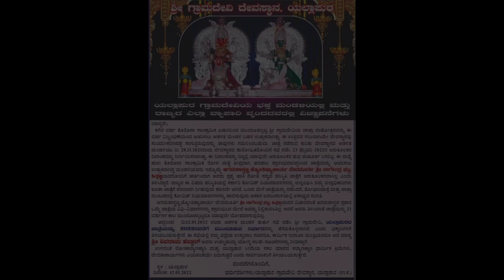Yellapur Jatre Trailer | Shri Gramadevi Jatre Yellapur 2023 | Official Trailer | Yellove Yellapur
Shri Gramadevi Jatre Yellapur - 2023 [Official Trailer] by YelloveYellapur.

ಯಲ್ಲಾಪುರ ಶ್ರೀ ಗ್ರಾಮದೇವಿಯ ಜಾತ್ರೆಯು ಫೆಬ್ರುವರಿ 22ರಿಂದ ಮಾರ್ಚ್ 02ರವರೆಗೆ ನಡೆಯಲಿದೆ. ಸರ್ವರಿಗೂ ಆದರದ ಸ್ವಾಗತ 🙏🌺

Thank You All photos Photographers and videos Videographer which we are used in this Video.

ಯಲ್ಲಾಪುರ ಶ್ರೀ ಗ್ರಾಮದೇವಿಯ ಇತಿಹಾಸ 🙏🌾👇
ಸುಮಾರು 600 ರಿಂದ 700 ವರ್ಷಗಳ ಹಿಂದೆ ಅಂದರೆ 15 ನೇ ಶತಮಾನದಲ್ಲಿ ಯಲ್ಲಾಪುರ ರಾಜಮನೆತನದ ಮಂತ್ರಿಗಳ (ಗ್ರಾಮಾಧಿಕಾರಿ) ಆಳ್ವಿಕೆಯಲ್ಲಿ ಇತ್ತು. ಇಂತಹ ಸಂಧರ್ಭದಲ್ಲಿ ಯಲ್ಲಾಪುರದ ವಾಯುವ್ಯ ದಿಕ್ಕಿನ 7 ಕಿ.ಮಿ. ದೂರವಿರುವ ನಾರಾಯಣಗೆರೆ ಎಂಬ ಕುಗ್ರಾಮದಲ್ಲಿ ಓರ್ವ ಶೂದ್ರ ಕುಲದವನ ಹೊಲ ಇತ್ತು. ಒಂದು ದಿನ ಆ ರೈತ ಹೊಲದಲ್ಲಿ ಕೆಲಸ ಮಾಡುತ್ತಿರುವಾಗ ಕೆರೆಯ ಪಕ್ಕದ ಜಾಗದಲ್ಲಿ ಎರಡು ಪುಟ್ಟ ಕಲ್ಲಿನ ವಿಗ್ರಹಗಳು ಗೋಚರಿಸಿತು ಆ ಎರಡು ವಿಗ್ರಹಗಳನ್ನು ಕಂಡು ದಿಗ್ಭ್ರಮೆಯಾದ. ರೈತ ವಿಗ್ರಹವನ್ನು ತನ್ನ ಮನೆಗೆ ತಗೆದುಕೊಂಡು ಹೋಗುತ್ತಾನೆ. ಎರಡು ಸಣ್ಣ ವಿಗ್ರಹಗಳು ಸವಕಲಾಗಿದ್ದರಿಂದ ಯಾವ ದೇವರ ಪ್ರತಿರೂಪ ಎಂದು ಆತನಿಗೆ ಅರ್ಥ ಮಾಡಿಕೊಳ್ಳಲು ಆಗುವುದಿಲ್ಲ. ಆ ಎರಡು ಮೂರ್ತಿಗಳನ್ನು ತಗೆದುಕೊಂಡು ರೈತನ ಮಕ್ಕಳು ಆಟ ಆಡಲು ಶುರು ಮಾಡುತ್ತಾರೆ. ರಾತ್ರಿ ಊಟ ಮುಗಿಸಿಕೊಂಡು ಮಲಗಿದ ನಂತರ ರೈತನ ಕನಸಿನಲ್ಲಿ ಜಗನ್ಮಾತೆ ಭಗವತಿಯ ದೃಷ್ಟಾಂತ ಆಗುತ್ತದೆ. "ನೀನು ಮನೆಗೆ ತಗೆದುಕೊಂಡು ಬಂದಿರುವ ವಿಗ್ರಹಗಳು ಆದಿಶಕ್ತಿ ಸ್ವರೂಪದ ಮಹಾಸತಿ ದೇವಿಯ ರೂಪದ ಊರಿನ ಅಧಿದೇವತೆಯದು ಈ ವಿಗ್ರಹವನ್ನು ಯಲ್ಲಾಪುರದ ಗ್ರಾಮಾಧಿಕಾರಿಗಳಿಗೆ ಒಪ್ಪಿಸು" ಎಂದು ಭಗವತಿಯ ಸೂಚನೆ ಸಿಗುತ್ತದೆ. ತಕ್ಷಣವೇ ಎಚ್ಚೆತ್ತುಕೊಂಡ ರೈತ ಮರುದಿನ ನಡೆದ ಘಟನೆಯನ್ನು ಗ್ರಾಮದ ಜನರಿಗೆ ತಿಳುಸುತ್ತಾನೆ. ಕೇವಲ ನಾಲ್ಕು ಐದು ಮನೆಗಳನ್ನು ಹೊಂದಿರುವ ಕುಗ್ರಾಮವಾಗಿದ್ದ ನಾರಾಯಣಗೆರೆಯ ಜನರು ನಡೆದ ಘಟನೆಯನ್ನು ಯಲ್ಲಾಪುರದ ಗ್ರಾಮಾಧಿಕಾರಿಗೆ ತಿಳುಸುತ್ತಾರೆ. ವಿಷಯವನ್ನರಿತ ಗ್ರಾಮಾಧಿಕಾರಿ ದೇವರ ವಿಗ್ರಹವನ್ನು ಯಲ್ಲಾಪುರ ಪಟ್ಟಣಕ್ಕೆ ತಗೆದುಕೊಂಡು ಬರಲು ಸಕಲ ತಯಾರಿ ಮಾಡುತ್ತಾರೆ. ದೇವರ ವಿಗ್ರಹಗಳು ನಾರಾಯಣಗೆರೆ ಗ್ರಾಮಸ್ಥರ ಮುಖಾಂತರ ಯಲ್ಲಾಪುರ ಪಟ್ಟಣದಲ್ಲಿ ಪ್ರವೇಶ ಮಾಡಿದವು. ವಿಗ್ರಹಗಳು ಪಟ್ಟಣದಲ್ಲಿ ಪ್ರವೇಶ ವಾಗುತ್ತಿದಂತೆ ಯಲ್ಲಾಪುರದ ಕೆಲವು ಭಾಗಗಳಲ್ಲಿ ವಜ್ಜೆ ಆಗುತ್ತಾ ಬಂದಿದವು ಎಂದು ಹೇಳಲಾಗುತ್ತದೆ. (ಈಗಿನ ಅಂಬೇಡ್ಕರ್ ಸರ್ಕಲ್, ಗಾಂಧಿಚೌಕ್, ತಿಲಕ್ ಚೌಕ್ ಹೀಗೆ ಕೆಲವು ಪ್ರಮುಖ ಸ್ಥಳಗಳಲ್ಲಿ ಅಮ್ಮನವರ ವಿಗ್ರಹಗಳು ವಜ್ಜೆ ಆಗಿದ್ದವು ಅಂತ ಹೇಳಲಾಗುತ್ತದೆ. ತದನಂತರ ಯಲ್ಲಾಪುರದ ಮಂತ್ರಿಮನೆತನದ (ಗ್ರಾಮಾಧಿಕಾರಿಗಳ) ಜಾಗದಲ್ಲಿ ಶ್ರೀ ದೇವಿಯರನ್ನು ಪ್ರತಿಷ್ಠಾಪಿಸಲು ದೃಷ್ಟಾಂತವಾಗುತ್ತದೆ. ಯಲ್ಲಾಪುರದ ಜನ, ದೇವಿಯರು ತಮ್ಮ ಗ್ರಾಮದಲ್ಲಿಯೇ ನೆಲೆಸಲಿ ಎಂದು ಆಶಿಸಿದರು. ದೊರೆತ ಮೂರ್ತಿಗಳು ಸವಕಲಾಗಿದ್ದರಿಂದ ಅದೇ ತರಹದ ನವೀನ ಮೂರ್ತಿಯನ್ನು ನಿರ್ಮಿಸಿ ದೊರೆತ ಮೂರ್ತಿಯನ್ನು ವಿಸರ್ಜನೆ ಮಾಡಬೇಕೆಂಬ ಸಲಹೆಯನ್ನು ಗ್ರಾಮದ ಪೂಜಾರಿಗಳು ಗ್ರಾಮಾಧಿಕಾರಿಗಳಿಗೆ ನೀಡುತ್ತಾರೆ. ಪೂಜಾರಿಗಳ ಸಲಹೆಯಂತೆ ಹಳೆ ಪ್ರತಿಮೆಯ ಸ್ವರೂಪದಂತೆ ದೇವಿಯರ ಎರಡು ಮೂರ್ತಿಗಳನ್ನು "ಶಿವಣಿ" ಕಟ್ಟಿಗೆಯಿಂದ ನಿರ್ಮಿಸಲಾಗುತ್ತದೆ. ಎರಡು ಮೂರ್ತಿಗಳು ನಿರ್ಮಾಣವಾದ ನಂತರ ದೇವಿಯರ ರೂಪ ಉಗ್ರತೆಯಿಂದ ಕುಡಿದ್ದರಿಂದ ಪೂಜಾರಿಗಳು ದೇವಿಯರನ್ನು "ದುರ್ಗೆ" ದುರ್ಗಮ್ಮದೇವಿ "ಕಾಳಿ" ಕಾಳಮ್ಮ ದೇವಿ ಎಂದು ಕರೆದರು. ಯಲ್ಲಾಪುರದ ಸುತ್ತಮುತ್ತಲಿನ ಹಳ್ಳಿಗರ ಸಹಕಾರದಿಂದ ದೇವಿಯರಿಗೆ ಆಲಯ ನಿರ್ಮಿಸಿದರು.
ವೈದಿಕ ಬ್ರಾಹ್ಮಣರಿಂದ ಅಮ್ಮನವರು ಪೀಠದಲ್ಲಿ ಪ್ರತಿಷ್ಠಾಪಿಸಿ. ವಿಶ್ವಕರ್ಮ ಬ್ರಾಹ್ಮಣರನ್ನು ದೇವಿಯರ ಪೂಜೆಗೆ ನೇಮಿಸಲಾಯಿತು. ಯಲ್ಲಾಪುರದ ಜನ ದಿನವೂ ಪೂಜೆಯೊಂದಿಗೆ "ಅನ್ನ ನೈವೈದ್ಯ"  ಕೊಡುತ್ತ ದೇವಿಯರನ್ನು ಗ್ರಾಮದೇವಿಯನ್ನಾಗಿ ಸ್ವೀಕರಿಸಿದರು. ಹೀಗೆ ಮುಂದೆ ಅಮ್ಮನವರ ವಾರ್ಷಿಕ ಉತ್ಸವ. ಹಬ್ಬ ಹರಿದಿನಗಳಲ್ಲಿ ವಿಶೇಷ ಪೂಜೆ, ಕುಂಕುಮ ಅರ್ಚನೆ, ಉಡಿ ತುಂಬುವಿಕೆ ಹೀಗೆ ಅನೇಕ ಧಾರ್ಮಿಕ ಪದ್ಧತಿಗಳು ನಡೆಯುತ್ತಿದ್ದವು. ಕಾಲ ಕಳೆದಂತೆ 17 ನೇ ಶತಮಾನದಲ್ಲಿ ಮರ್ಕಿ ದುರ್ಗಿಯರ ಕ್ಷೇತ್ರವಾಗಿದ್ದ ಪಕ್ಕದ ಶಿರಸಿಯಲ್ಲಿ ಹಾನಗಲ್ ನಿಂದ ಆದಿಶಕ್ತಿ ಸ್ವರೂಪಿಣಿ ಜಗನ್ಮಾತೆ ಶ್ರೀ ಮಾರಿಕಾಂಬೆಯ ಆಗಮನವಾಗುತ್ತದೆ. ಸೋದೆ ರಾಜರಿಂದ ಪ್ರತಿಷ್ಠಾಪನೆ ಗೊಂಡ ಶ್ರೀ ಮಾರಿಕಾಂಬಾ ತಾಯಿಯ ಜಾತ್ರಾ ಮಹೋತ್ಸವ ಅತೀ ವಿಜೃಂಭಣೆಯಿಂದ ಜರುಗಲು ಪ್ರಾರಂಭವಾಗುತ್ತದೆ. ಎರಡು ವರ್ಷಕ್ಕೊಮ್ಮೆ ಜರಗುವ ಮಾರಿಕಾಂಬೆಯ ಜಾತ್ರಾ ಉತ್ಸವದಲ್ಲಿ ಇಡೀ ಉತ್ತರಕನ್ನಡ ಪ್ರಾಂತ್ಯದ ಜನ ಪಾಲ್ಗೊಳ್ಳುತ್ತಿದ್ದರು. ಹೀಗೆ ಯಲ್ಲಾಪುರದ ಜನರು ಸಹ ಶಿರಸಿ ಜಾತ್ರೆಯಲ್ಲಿ ಭಯ ಭಕ್ತಿಯಿಂದ ಪಾಲ್ಗೊಳ್ಳುತ್ತಿದ್ದರು. ತಮ್ಮ ಊರಿನ ಗ್ರಾಮದೇವಿಯರಿಗೂ ಮೆರವಣಿಗೆ ಜಾತ್ರಾ ಉತ್ಸವ ನಡೆಯಬೇಕು ಎಂದು ಆಶಿಸಿ ಯಲ್ಲಾಪುರದ ಎಲ್ಲ ಗ್ರಾಮದ ಜನ ಜಾತ್ರಾ ಉತ್ಸವ ನಡೆಸುವ ಬಗ್ಗೆ ಕಾರ್ಯೋನ್ಮುಖರಾದರು. ಈ ಬಗ್ಗೆ ದೇವಿಯರಲ್ಲಿ ಜಾತ್ರಾ ಪದ್ಧತಿಯ ಬಗ್ಗೆ ಅಪ್ಪಣೆ ಕೇಳಿ, ಪಟ್ಟಣದ ಗ್ರಾಮಾಧಿಕಾರಿ, ಪುರೋಹಿತರು, ಪೂಜಾರಿಗಳು, ಆಶ್ವಾಧಿಗಳು, ಮೂಲ ನಾರಾಯಣಗೆರೆಯ ಮಿರಾಶಿಜನರು, ಅಮ್ಮನವರ ತವರು ಮನೆಯಾದ ಸೆಳೆದೇವ ಮಿರಾಶಿ ಜನರು, ಕುಂಭಾರ ಮಿರಾಶಿ ಜನರು ಹಾಗೂ ಹೊಲೆಯ ಮಿರಾಶಿಜನರ ಸಮ್ಮುಖದಲ್ಲಿ ದೇವಿಯರ ಜಾತ್ರಾ ಪದ್ದತಿ ಹಾಗೂ ಜಾತ್ರಾಮಹೋತ್ಸವ ಪ್ರಾರಂಭಿಸುವ ಕಾರ್ಯವನ್ನು ಮಾಡುತ್ತಾರೆ. ಶಿರಸಿ ಮಾರಿಕಾಂಬೆ ಜಾತ್ರೆಯ ಪ್ರಥಮ ದಿನ ತೆರಿನಲ್ಲಿ (ರಥದಲ್ಲಿ) ಕುಳಿತು ಹೋಗುತ್ತಾಳೆ. ಯಲ್ಲಾಪುರದಲ್ಲಿ ಜೋಡಿ ದೇವಿಯರು ಇರುವ ಕಾರಣ ಅಮ್ಮನವರ ಅಪ್ಪಣೆ ಪಡೆದು ಭಕ್ತರ ಶಿರದ ಮೇಲೆ ಶ್ರೀ ದೇವಿಯರ ಮೂರ್ತಿಗಳನ್ನು ಮೆರವಣಿಗೆ ಮಾಡುವ (ಹೊನ್ನಾಟದ) ಪದ್ದತಿ ಪ್ರಾರಂಭವಾಗುತ್ತದ., ಯಲ್ಲಾಪುರ ಗ್ರಾಮದೇವಿಯರನ್ನು ಶಿರಸಿ ಮಾರಿಕಾಂಬೆಯ ಹಾಗೂ ಮರ್ಕಿ ದುರ್ಗಿಯರ ಸಹೋದರಿ ಎಂದು ಕೂಡ ಹೇಳಲಾಗುತ್ತದೆ. ಪ್ರತಿಯೊಂದು ಜಾತ್ರೆಗೆ ತನ್ನದೇ ಆದ ವಿಶಿಷ್ಟತೆ ಇರುತ್ತದೆ. ಯಲ್ಲಾಪುರ ಗ್ರಾಮದೇವಿಯರ ಜಾತ್ರೆಯು ಇದಕ್ಕೆ ಹೊರತಾಗಿಲ್ಲ. ಜಾತ್ರೆಯ ಮುನ್ನ ಹೊರಮಂಗಳವಾರ ಆಚರಣೆ, ಜಾತ್ರೆಯಲ್ಲಿ ದೇವಿಯರ ಲಗ್ನ, ಅನ್ನ ಬಲಿಯ ಬೇಲಿ, ಕಾಳರಾತ್ರಿಯಲ್ಲಿ ಉತ್ಸವದ ವಿಸರ್ಜನೆ ಇವುಗಳಿಂದಾಗಿ ಯಲ್ಲಾಪುರ ಜಾತ್ರೆ ಆಕರ್ಷಣೆ ಗಳಿಸಿದೆ. ಜಾತ್ರೆ ಆರಂಭಗೊಳ್ಳುವ 5,6 ದಿನಗಳ ಮುನ್ನವೇ ಗೋವಾ, ಆಂಧ್ರ, ಮಹಾರಾಷ್ಟ್ರ ರಾಜ್ಯಗಳಿಂದ ಭಕ್ತರು ದೌಡಾಯಿಸುವುದು ಯಲ್ಲಾಪುರ ಜಾತ್ರೆಯ ಮಹತ್ವವನ್ನು ಎತ್ತಿ ಹೇಳುತ್ತದೆ.

ಪ್ರಮುಖ ಮಾಹಿತಿಯನ್ನು ಶ್ರೀ ವೀರೇಶ್ ಯಂಗಟಿ ಅವರ ಲೇಖನದಿಂದ ಪಡೆಯಲಾಗಿದೆ.